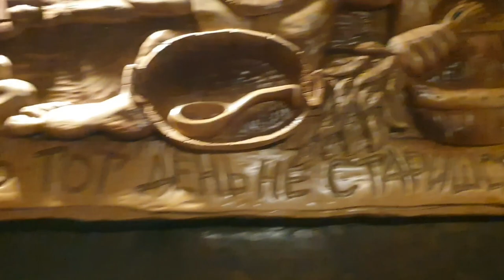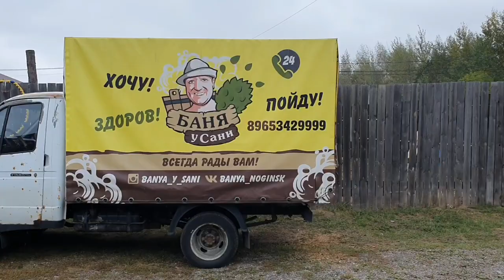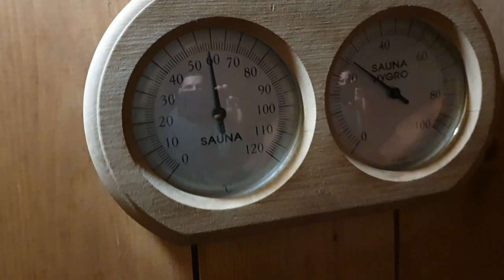БАНЯ У САНИ. Обзор банных фишек и парение вениками!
В этом ролике я отправился в подмосковный город Ногинск в одну любопытную баню с простым, но запоминающимся названием "Баня у Сани". Что из этого вышло смотрите сами!

Содержание:
00:00 Трейлер;
00:28 Вступление;
01:09 Обзор беседки;
01:34 Обзор большой бани;
05:58 Веники;
06:31 Банный маркетинг;
06:40 Обзор маленькой бани;
11:18 Сказ про сталевара;
12:18 Подготовка трав, парной и веников;
13:36 Первый заход;
13:54 Советы от банщика банщику;
18:15 Про "Второе дыхание";
19:37 Второй заход;
20:26 Самодельное опахало;
21:31 Дубовая скалка King size;
23:17 Одно достоинство банной печи;
23:41 Купель и полёт на качелях после парения;
24:18 Профессиональное парение вениками (полностью);
40:17 Отзыв банщика о парении от банщика.